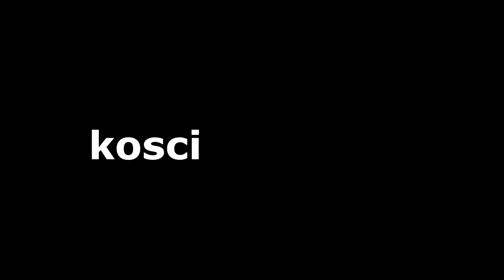Kościół Mocy-BÓG NIEZMIENNY(O IMIONACH BOGA)(cykl:Duch Święty cz.11)-nauczanie- 24.05.2020-Ceroński